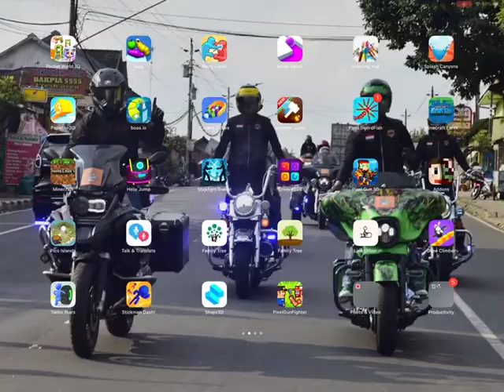This glitch happened again